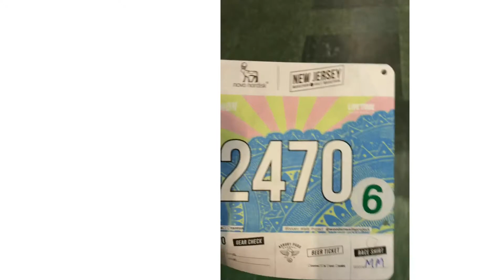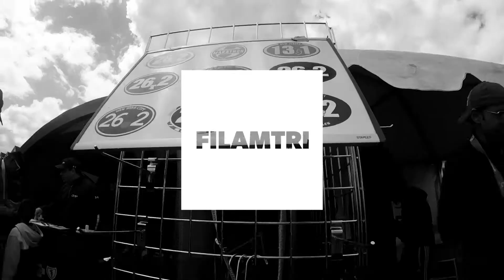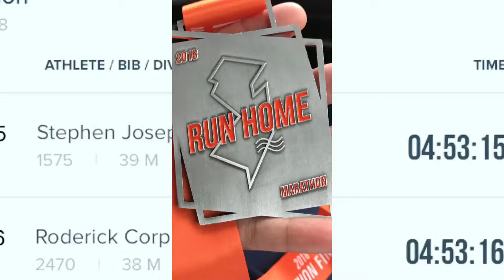New Jersey Marathon 2018